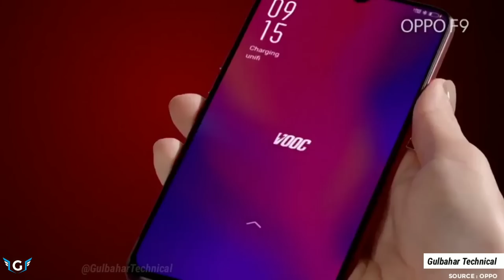Oppo F9 Official Video - Trailer, Introduction, Commercial (Ft.Neelofa)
OPPO F9 Product Video.

OPPOF9Pro gives you the power to innovate.

With advanced features such as the VOOC Flash Charge, Dual Rear Camera, timeless gradient design variants in Sunrise Red & Twilight Blue, and more, it is Born to Stand Out.

As always, Thanks for Spending Time with this Video Footage. Assuming you have ANY Points With regards to OPPO F9 PRO, Never Think twice to Speak to Us.

Related Searches YouTubers are Trying to Find on YouTube.com Related to OPPO F9 PRO

oppo f9 pro mobile price,
oppo f9 pro hindi,
oppo f9 pro review in hindi,
oppo f9 pro mobile,
oppo f9 pro ‎ram,
oppo f9 pro ‎fingerprint,
oppo f9 official trailer,
oppo f9 official intro,
oppo f9 official video,
oppo f9 trailer,
oppo f9 intro,
oppo f9 official commercial,
oppo f9 commercial,
oppo f9 official ad,
oppo f9 ad,
oppo f9 teaser,
oppo f9 promo,
oppo f9 tvc,
oppo f9 promotion,
oppo f9 television commercial,
oppo f9 official introduction,
oppo f9 introduction,
oppo f9 first look,
oppo f9 india,
oppo f9 indian tvc,
oppo f9 trailer india,
oppo f9 ‎specifications,
oppo f9 specs,
oppo f9 with snapdragon,
oppo f9,
oppo f9 review,
oppo f9 hands on,
oppo f9 unboxing,
oppo f9 launch date,
oppo f9 leaks,
oppo f9 latest news,
oppo f9 rumors,
oppo f9 2018,
oppo f9 waterproof,
oppo f9 launch,
oppo f9 features,
oppo f9 camera,
oppo f9 display,
oppo f9 flagship 2018,
oppo f9 price,
oppo f9 price in india,
oppo f9 mobile price,
oppo f9 hindi,
oppo f9 review in hindi,
oppo f9 mobile,
oppo f9 ‎ram,
oppo f9 ‎fingerprint,